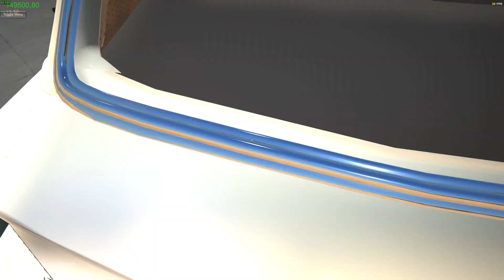Покраска, делаем движок / My Garage / Восстанавливаем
Купил жигули, будем восстанавливать  в  идеал!